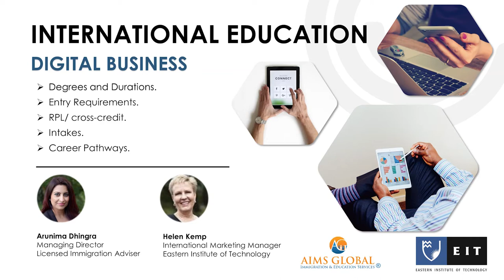Digital Business at EIT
EIT (Eastern Institute of Technology) is the tertiary provider for Hawke’s Bay and the East Coast region. On offer is an extensive range of programmes - postgraduate, degree, diploma and certificate level, across an impressive range of subject areas.

Aims Global has been an Education and Immigration partner with EIT for 17 years. We can help you with course enrolment, course admission, visa application and how to link your study with career choices and immigration pathways.

Talk to us today if you are planning to study or upskill!

Please join our Facebook page to get the regular update on New Zealand Immigration changes